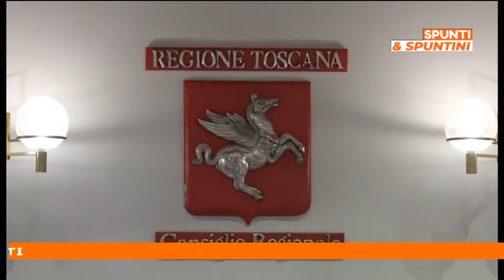Spunti & Spuntini: lo Spunto con Giuseppe Fanfani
Nel suo Spunto, Diego D'Ippolito, intervista Giuseppe Fanfani